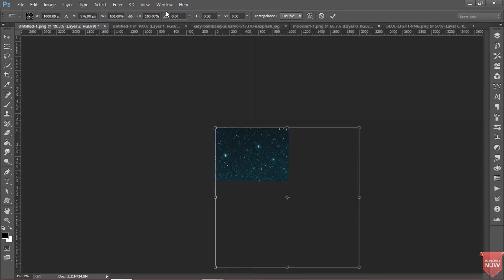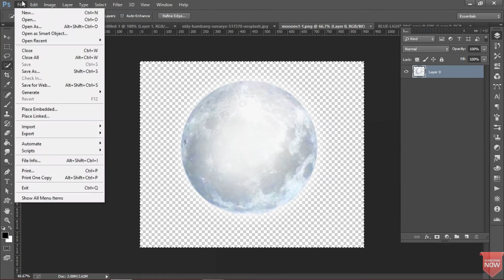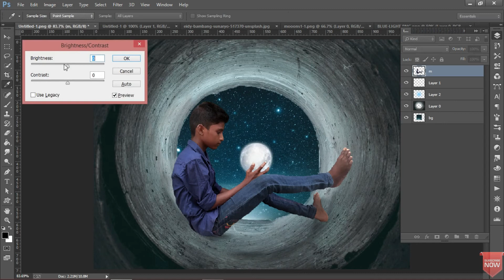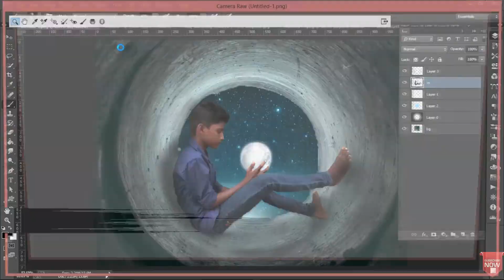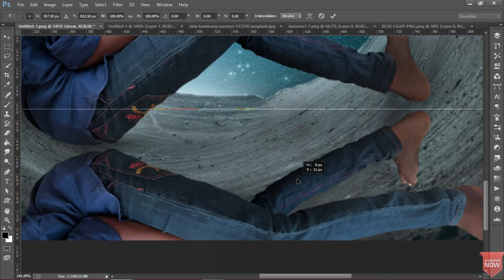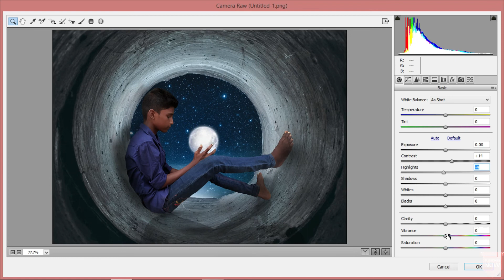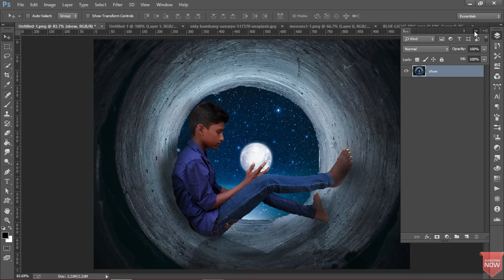How to create Moon in hand editing - moon in hole photoshop visual editing | MD Edits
Let's Build a Community of MD Edits.

My 2 Chennal MM Edits.

Moon in hand editing - moon in hole photoshop visual editing - best photoshop editing | MD Edits

Comments...💬💬💬💬💬...